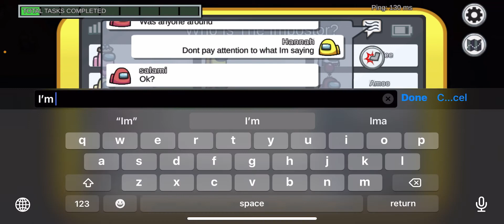Among us while having a sleepover lol (9)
Sleepover with my cousin